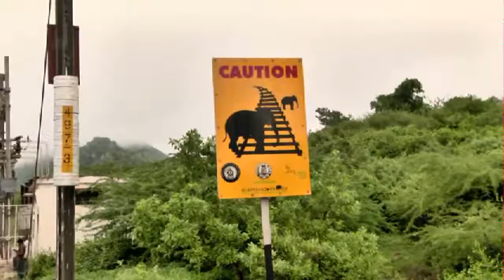Train Kills 13 years old Female Elephant in Tamil Nadu - Must Watch